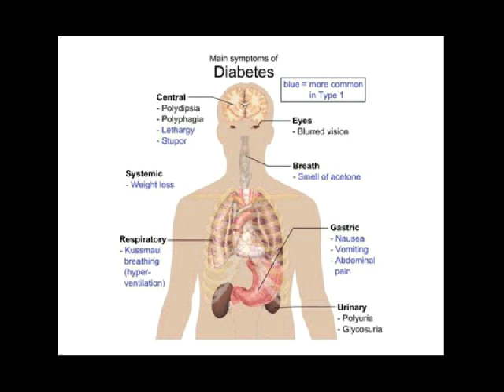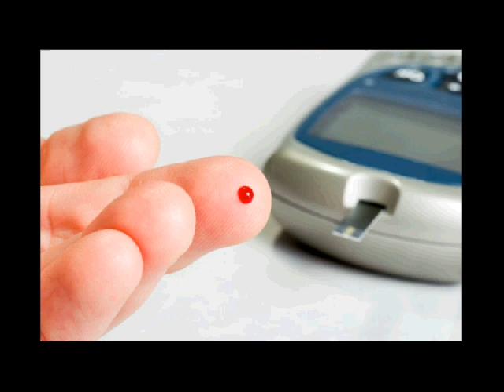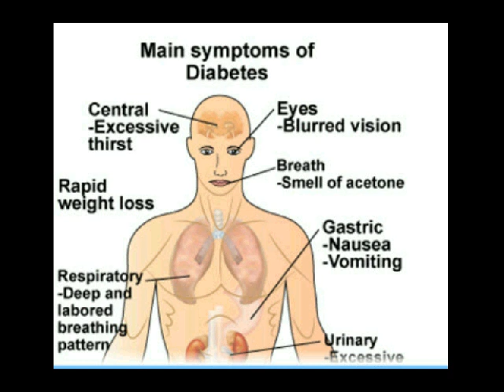diet dm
Kontak 7DE110F2